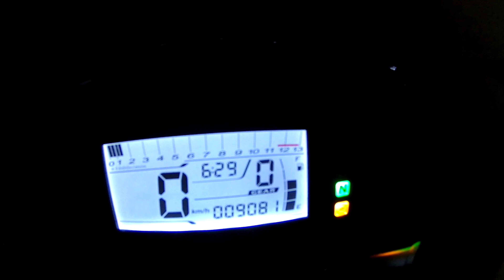Pulang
Video ini merupakan vlog dari apa yang terjadi di hari sebelumnya, dengan kata lain video ini merekam kejadian di tanggal yang disebutkan di awal video. Saya coba untuk selalu konsisten upload setiap hari. Isi dari vlog saya rata rata tentang review barang, modifikasi motor, perbaikan mobil, bermain RC drift, dan apapun yang terjadi dalam satu hari tersebut. Semoga video ini bisa menghibur dan bisa mencapai 1000 views dalam setiap kali upload. Terima kasih kepada teman teman yang sudah menyempatkan waktunya untuk membaca deskripsi ini.

This video is a vlog of what happened the previous day, in other words, this video records the events on the date mentioned at the beginning of the video. The contents of my vlog are mostly about product reviews, motorcycle modifications, car repairs, playing RC drift, and whatever happened in that one day. Hopefully this video can be entertaining and can reach 1000 views in every upload. Thank you friends for taking the time to read this description.